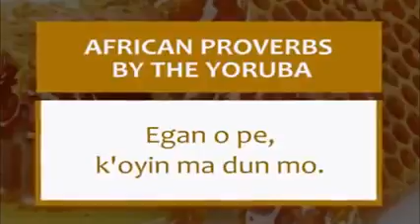Embrace Peace Punchy Catchy Counsel No 4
Punchy Catchy Counsel No 4
Embrace peace